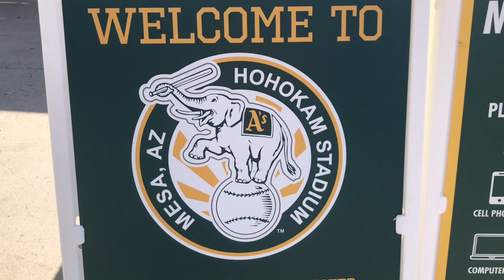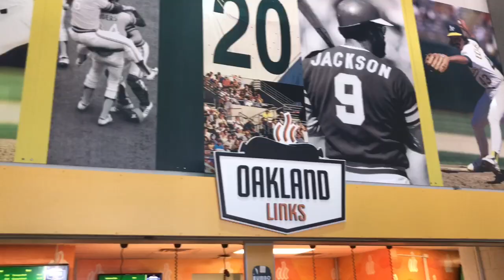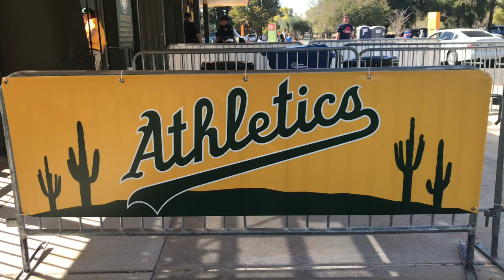Hohokam Stadium - Oakland Athletics - Cactus League Spring Training 2020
The Oakland A's make their Cactus League Spring Training Home at Hohokam Stadium in Mesa, Arizona. This video features views around the stadium including features, highlights and on field action.

Curious Perro is offering its views an opportunity to financially help support our YouTube channel, Facebook page and website blog - Please be generous as we could use your support. Thanks.

Curious Perro is a view of our world through this Gringo’s eyes. Through my video lens, my mind and my words, I will take you on fantastic trips to faraway lands.

I have just recently started a new channel called "Hot Dog Sports" focusing on MLB Baseball -- Major League Baseball, Fantasy Baseball and Women's College Softball.